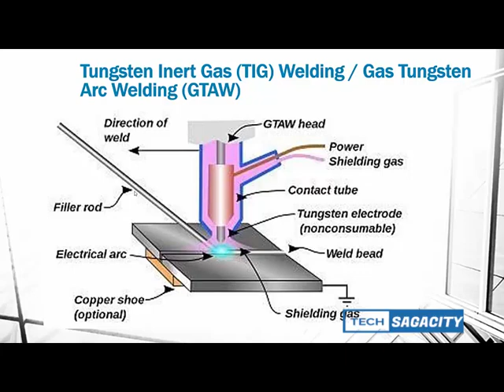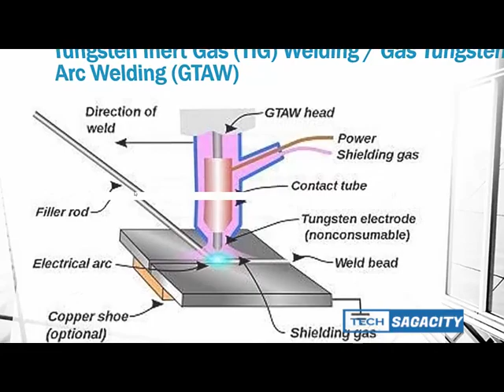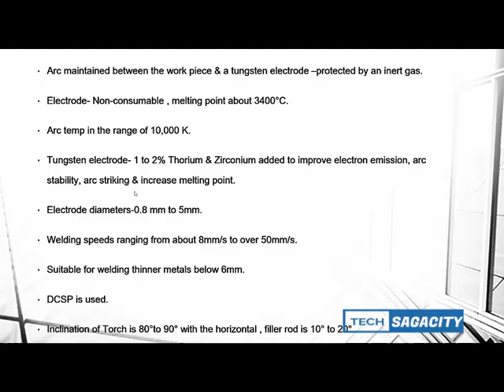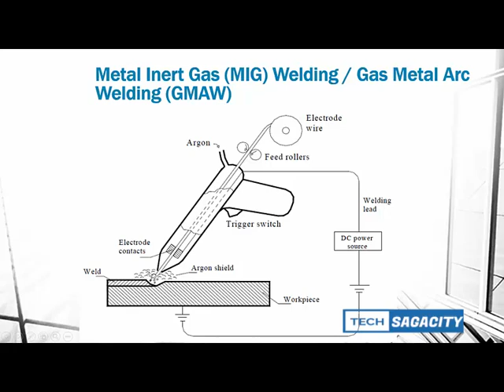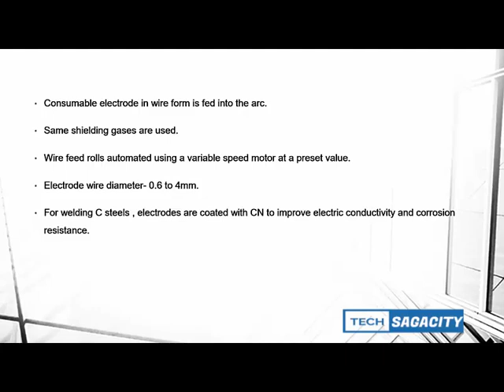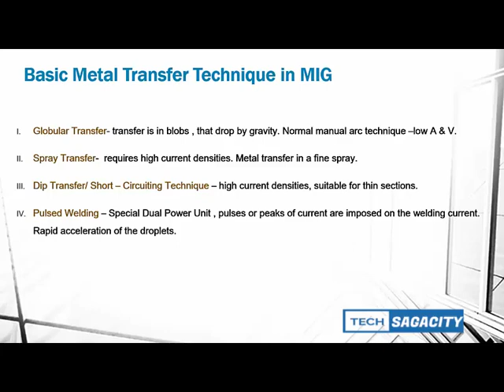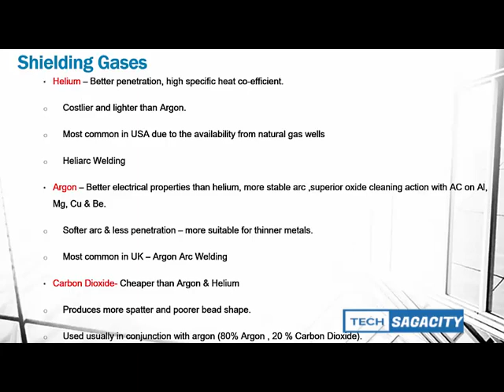Kerala PSC | *TIG & MIG Welding* - ITI Welder/Fitter, ISRO/VSSC Technician,AMVI ,Mechanic KAMCO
TIG & MIG WELDING

Motor Transport Inspector (Technical)- Kerala Police Motor Transport Wing
AMVI Kerala PSC
Overseer-Kerala Irrigation Dept
Polytechnic Lecturer
Assistant Engineer (Mechanical)- Kerala Agro Machinery Corporation
Mechanic -  Kerala Agro Machinery Corporation
Assistant Manager (Mechanical) - Travancore Titanium Products Ltd

Technical Tests-SSC|UPSC
Mechanical Engineering